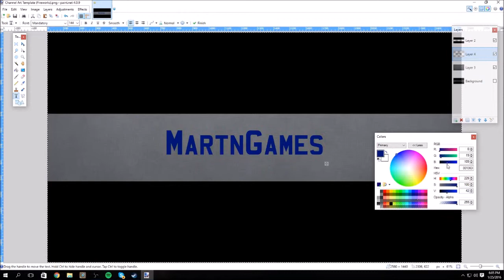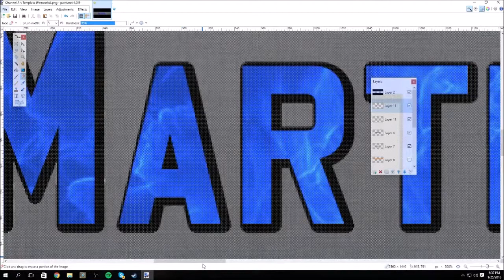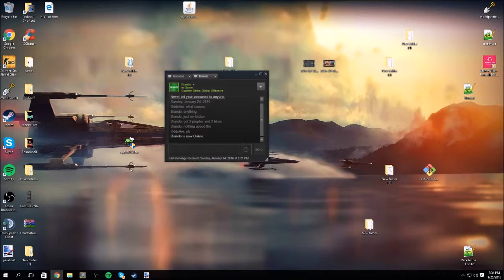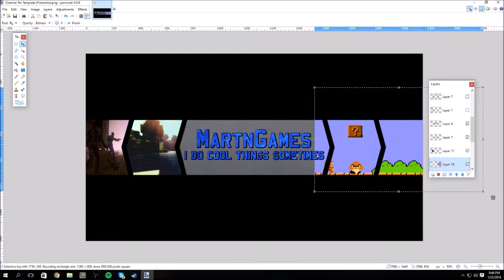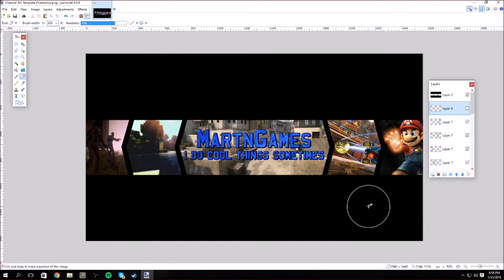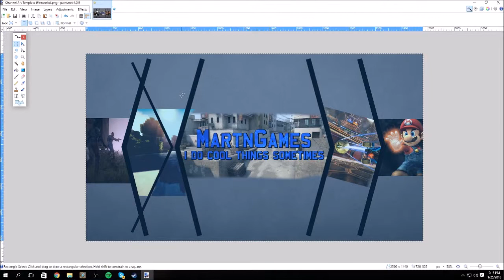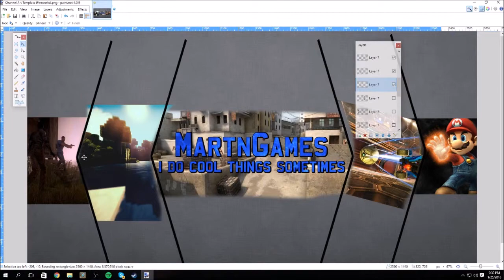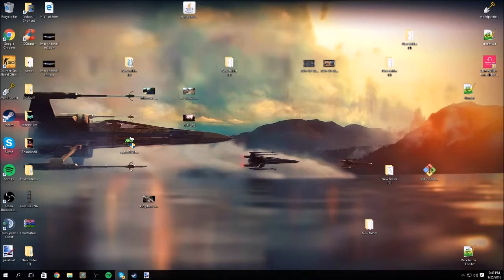Channel Art- MartnGames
channel art for MartnGamers,